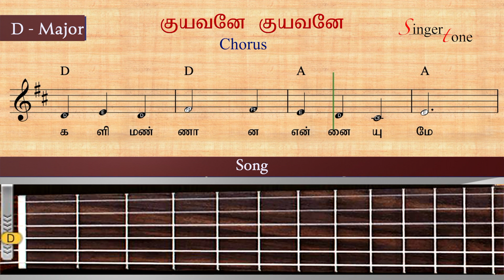குயவனே குயவனே படைப்பின் காரணனே | Kuyavane Kuyavane | Guitar Notes.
Tamil Christian Song  Music Notes Notation & chord Sheet Music playing Learning Guitar

குயவனே குயவனே படைப்பின் காரணனே
களிமண்ணான என்னையுமே
கண்ணோக்கிப் பார்த்திடுமே